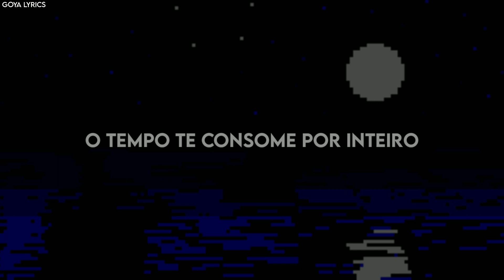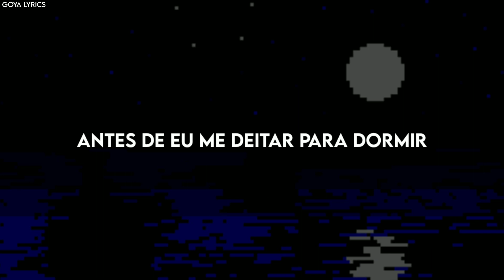XXXTENTACION - BEFORE I CLOSE MY EYES "Espero que não seja tarde demais" [LEGENDADO/TRADUÇÃO] PT-BR